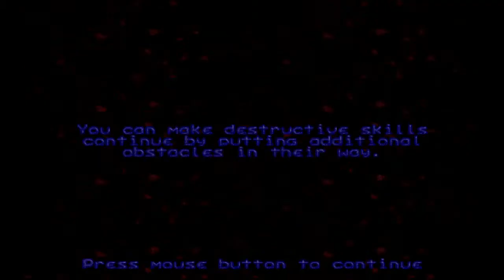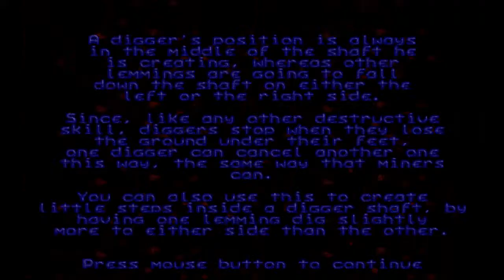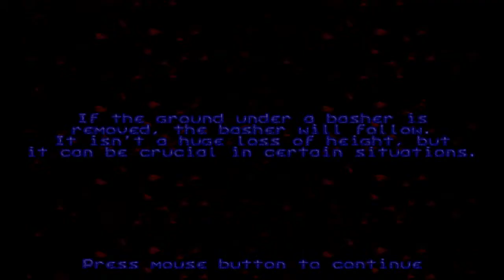Lemmings World Tour - Part 6 - Noisemaker Levels 24-27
Where merely stating the solution is good enough in one case.